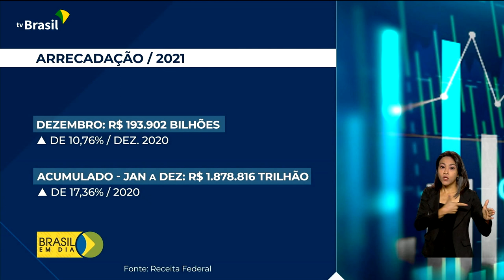Arrecadação 2021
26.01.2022 - A arrecadação no ano passado superou, a de 2020, em quase 18%, segundo a Receita Federal. Quem comenta é Ricardo Caldas.